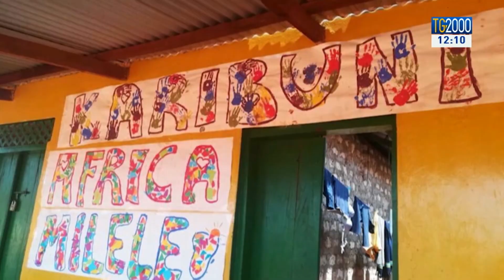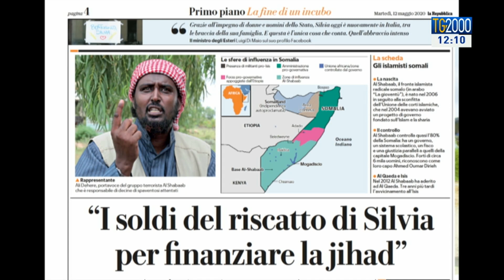Silvia Romano, Procura Milano indaga su minacce e insulti ricevuti dopo la liberazione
La vicenda di Silvia Romano, la volontaria tornata in Italia a 18 mesi dal suo rapimento in Kenia. La Procura di Milano indaga per minacce aggravate in relazione agli insulti ricevuti dopo la sua liberazione. Servizio di Pierluigi Vito